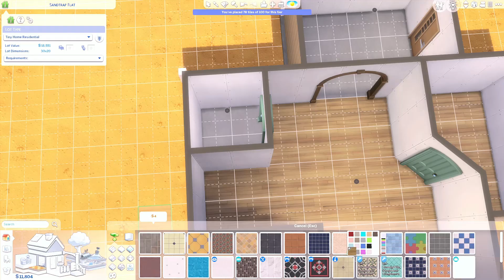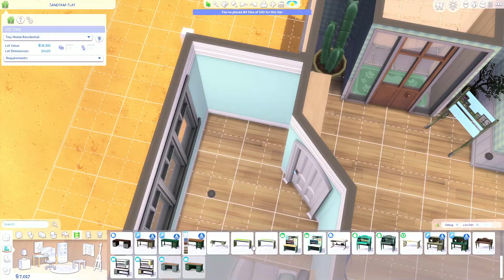lofi + chill - speed build sunday - (not so) minty ranch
Today's video is a speed build of my Mint Gen Starter home for my notsoberry challenge!

This build is up in the gallery! Origin ID: MyFishDiedMan

Tracks:
1. Marlboro – a gray day
2. kudasai – dream of her
3. kudasai – technicolor
4. domo – alone
5. Eddie Rohosy – Night Ride
6. kudasai – sapphire
7. peacock affect – who cares if you exist (eisu remix

And as always, have a wonderful day everyone!